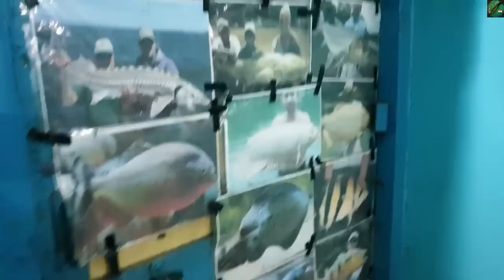*NEW* Stock Indonesian Tiger Peacock Bass Florida Gar Golden Dorado More Monster Fish Arriving SPV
indonesiantigerfish satyajitpetsvlog monsterfishindia hey guys I was very busy from 2 weeks finally got time to make some video so I will give you a small update of my collection and recently pre order imported fish like golden dorado 😊
Address: - Ukhra Station More, Opposite Axis Bank, West Bengal 713363

Or any other animal facility we go together ❤ I appreciate everyone who watches the channel! Do check my new SPV AQUARIUM SHOP🙏🏻
Follow me in Instagram and Facebook have a nice day peace 😊